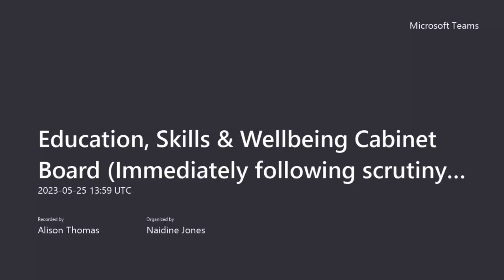Education, Skills & Wellbeing Cabinet Board 6 July 2023